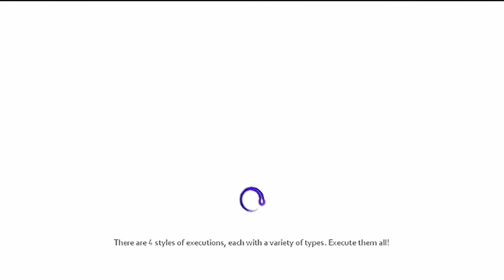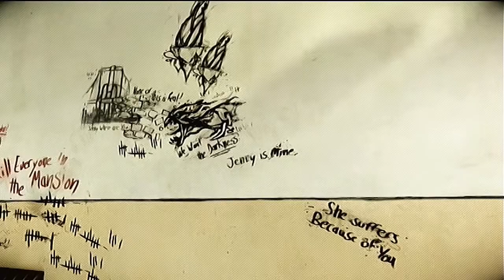darkness 2 walkthrough part 10